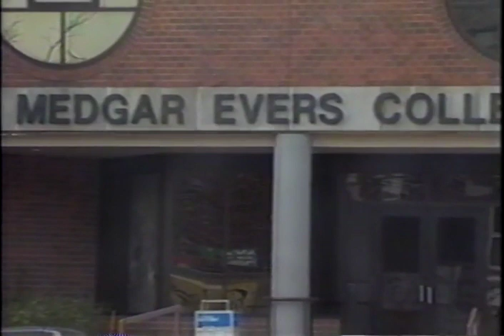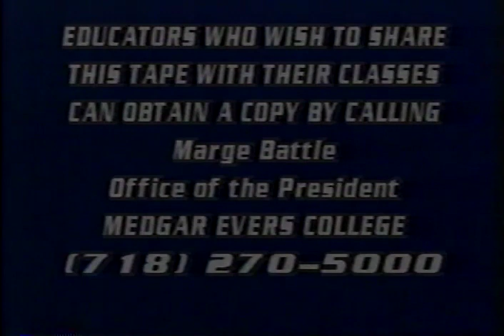Dr Samuel Proctor lecture - 1993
mecav0254